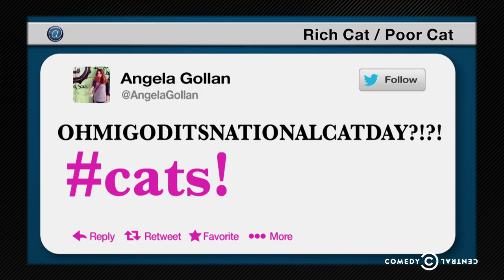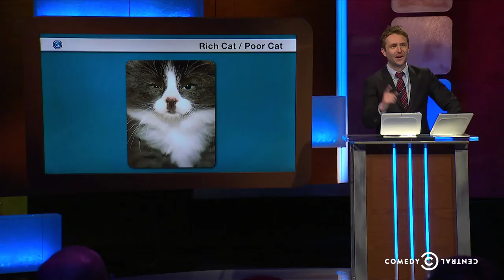Patton Oswalt, Nikki Glaser, Matt Braunger - Rich Cat/Poor Cat - @midnight with Chris Hardwick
Matt Braunger, Nikki Glaser and Patton Oswalt guess whether photos of cats appeared on a Tumblr devoted to rich-looking cats or on another cat blog.